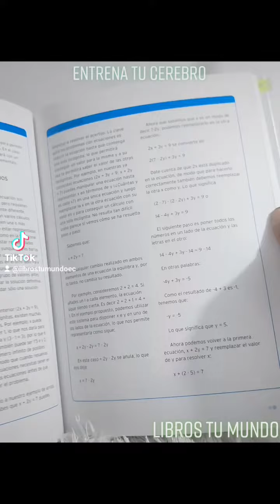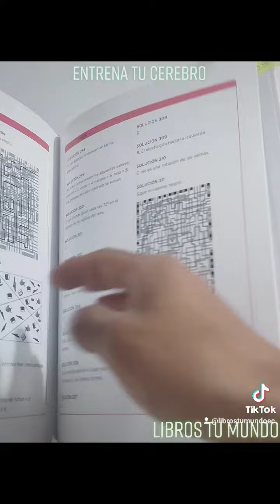Entrena tu Cerebro - Test de Mensa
La prestigiosa asociación de personas con un coeficiente intelectual alto MENSA ha suministrado los test y acertijos para elaborar este volumen, material imprescindible para mantener la mente activa. Para aumentar la actividad mental y estar lúcido en todo momento, basta con resolver los casi 300 ejercicios que se plantean en este libro, los cuales han sido organizados por niveles